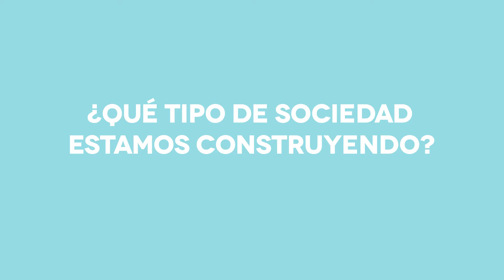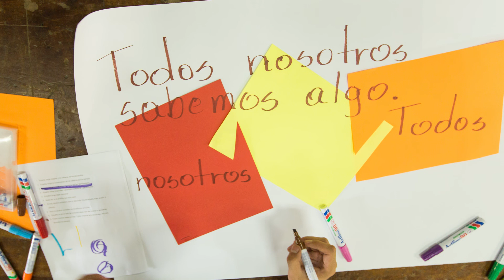Las 5 propuestas de TECHO para la NuevaAgendaUrbana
Entre el 17 y 20 de octubre de 2016, los representantes gubernamentales del mundo se reunirán en Quito, Ecuador, para la cumbre de Hábitat III. Allí definirán el futuro de las ciudades con la Nueva Agenda Urbana. Una definición que solo ocurre cada veinte años y que, por primera vez, se realiza en América Latina.